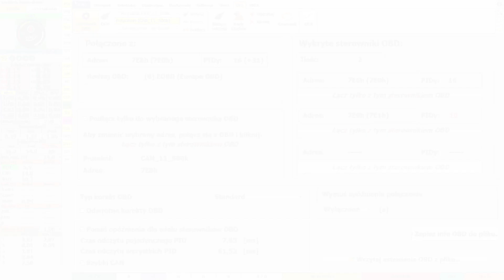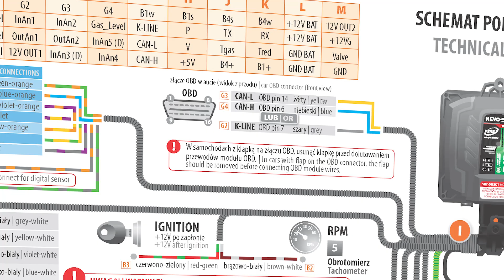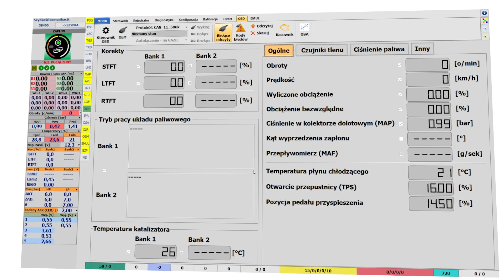Moduł OBD w programie KME NEVO-SKY 5.0.6.0. cz2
Moduł OBD w programie KME NEVO-SKY 5.0.6.0 – zakładka Sterownik OBD Cz2.

W tym materiale zapoznasz się z możliwościami modułu OBD sterowników z rodziny KME NEVO-SKY dostępnymi na stronie Sterownik OBD.
Jeśli interesują Cię informacje, o których mówimy w Akademii KME zapraszamy do subskrypcji i włączenia powiadomień, abyś dostał informację o publikacji kolejnej części.

Zaawansowane sterowniki gazowe z rodziny KME NEVO-SKY posiadają wbudowany moduł OBD. Dają one możliwość komunikacji ze sterownikiem benzynowym wykorzystując interfejs diagnostyczny OBDII (On-Board Diagnostics).

Pamiętaj!!! W samochodach z klapką na złączu OBD (klapką z elektrycznymi połączeniami) należy usunąć klapkę przed zlutowaniem przewodów modułu OBD.

W programie KME NEVO-SKY 5.0.6.0 zakładka OBD, strona Sterownik OBD zawiera informacje o połączeniu ze sterownikiem samochodowym, wykrytych sterownikach oraz opcje wpływające na sposób nawiązywania komunikacji.

Pamiętaj!!! Niefabryczne akcesoria używające OBD do pracy (np. head-up display lub wyświetlacz wielofunkcyjny) mogą nie działać prawidłowo gdy instalacja gazowa będzie połączona z OBD.

Jeśli chcesz założyć instalację LPG do Swojego samochodu, Zapraszamy na Stronę kme.eu do zakładki "Kontakt" i znajdź warsztat w Swojej okolicy: